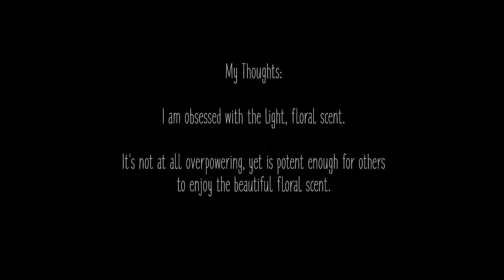Tender Romance by Ralph Lauren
I was selected by Influenster to review Tender Romance, Ralph Lauren's newest perfume.

I absolutely adore this scent.  It has quickly become my daily perfume, replacing my Coach Poppy scent that I have been using for the past two years.

** Sample Provided for Review Purposes.  All thoughts and opinions are 100% are honest and my own.